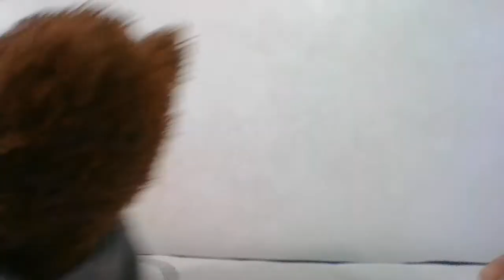when your friend ate your skittles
oh nah bruh this is to good